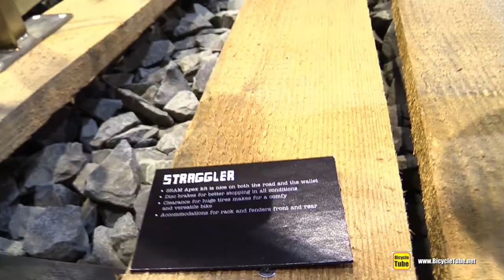2018 Surly Starggler Cross Bike - Walkaround - 2017 Eurobike